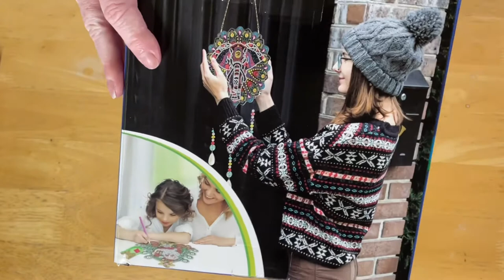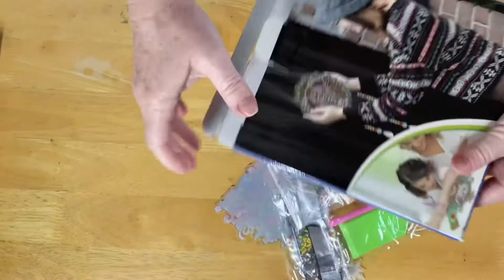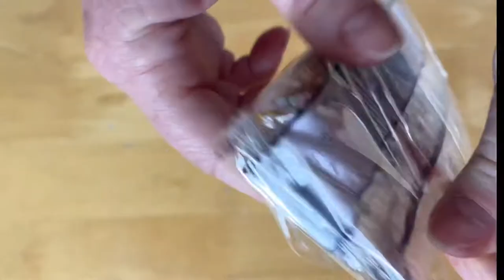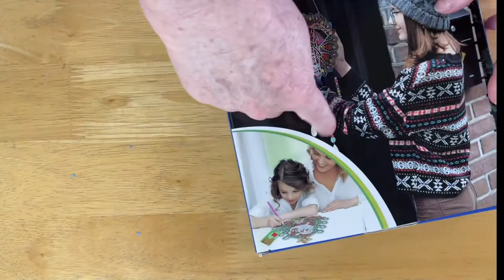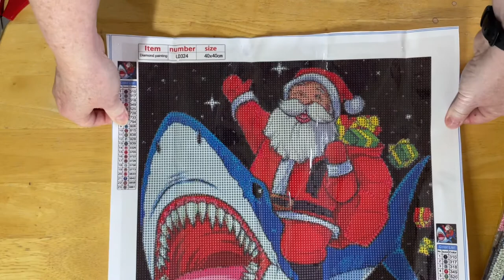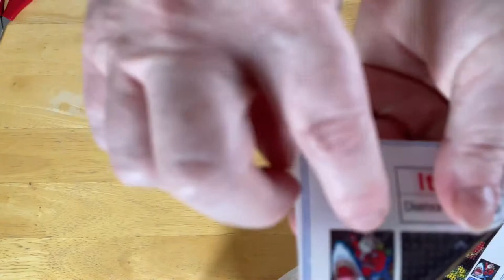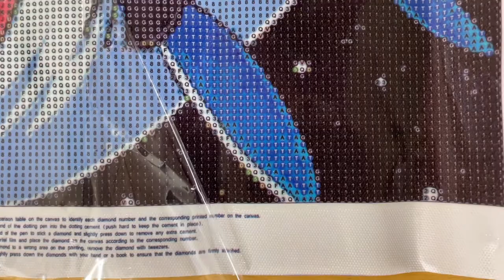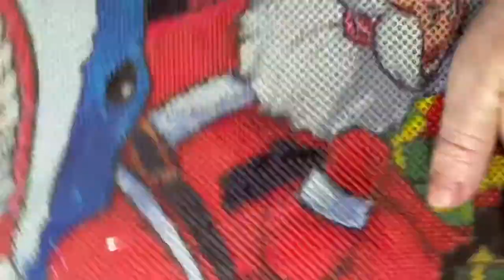Christmas Season Fun Filled Opening Diamond Painting Products from [DPClubs]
Ho Ho Ho it’s that Wonderful Time of the Year when we start to get Ready for Christmas. Here I have some Festive Fun Products to help Enjoy the Magic of Christmas 🎄 [ DPClubs ]

LINKS⤵️

YOUR   CODES
Use at checkouts for⤵️
💎Everydayecrafts.com ⏩Site wide 5%off▶️Del5off
💎DPClubs.com▶️DiamondDel15
💎Artpaintingworld.com ⏩▶️ DIAMONDDEL10%off
💎 CooHaul.com⏩Receive 8%off 4 or less▶️DiamondDel8%OFF

A Big Thank you to All of the support I have received from my Subscribers and Watchers 🤗😘

These Products where sent to me free for review.